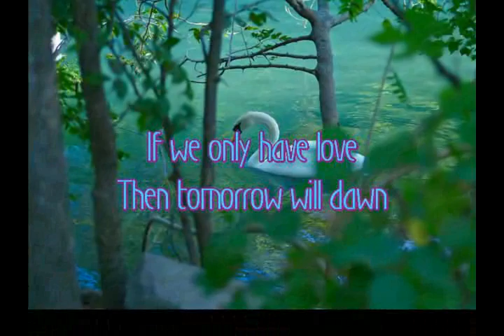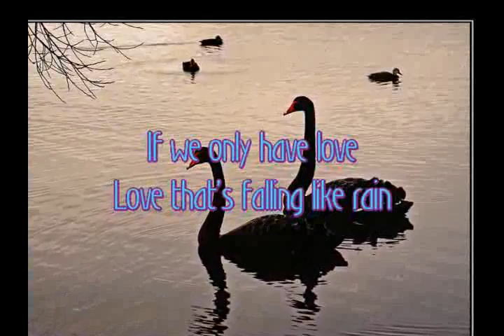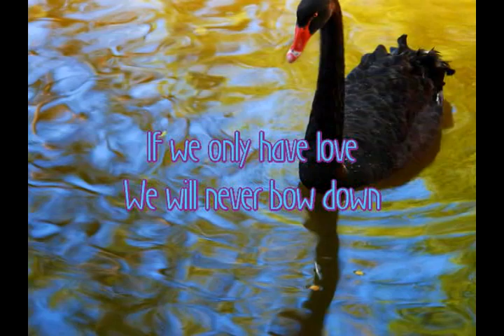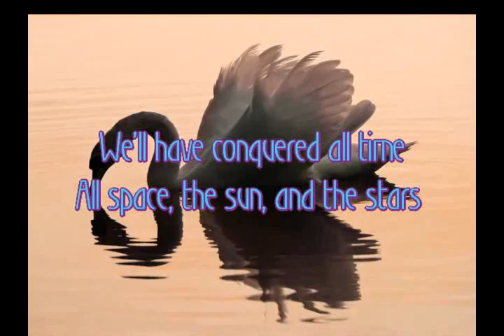Hugo Winterhalter - If We Only Had Love (with lyrics)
Instrumental version of Jacques Brel's song titled "Quand On a Que L'amour"  with photos of swans. Lyrics on English.